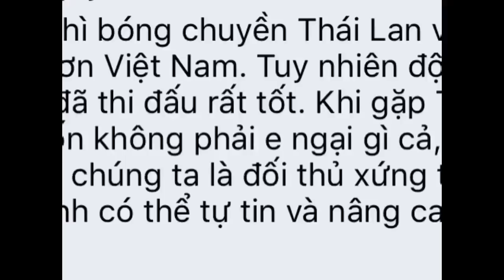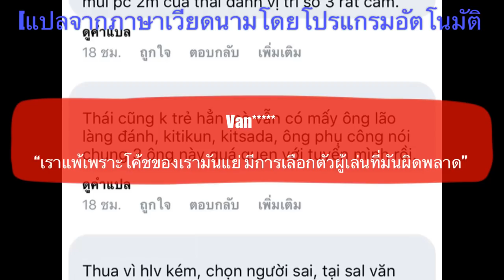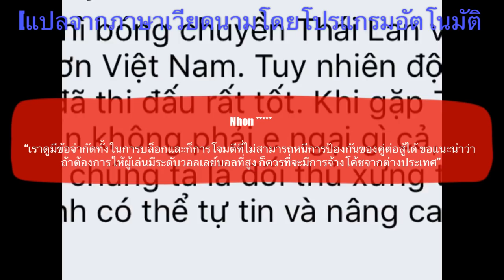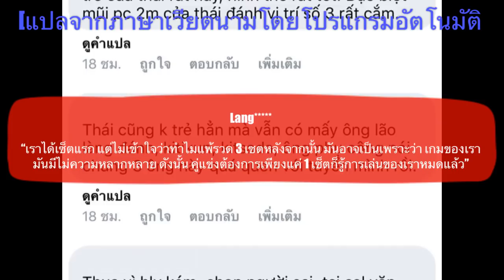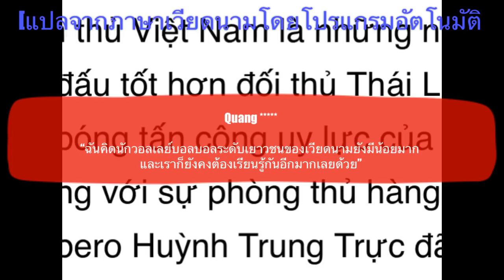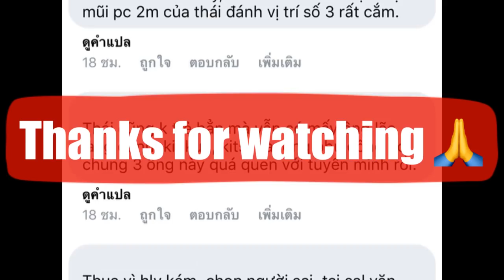คอมเมนท์ชาวเวียดนาม หลังทีมวอลเลย์บอลชายตกรอบแรกเอเชี่ยนเกมส์ หลังพ่ายให้กับทีมชาติไทย 3-1 เซต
สวัสดีครับเพื่อนๆ ทุกคน

ในคลิปนี้ก็จะเป็นเรื่องราวของทีมวอลเลย์บอลชายทีมชาติไทยชุดเอเชี่ยนเกมส์ที่มีเพื่อนๆหลายท่านได้ถามถึงกันเข้ามา หลังจากที่ทีมชายของเราสามารถพลิกกลับมาชนะเวียดนามไปได้ใน 3-1 เซต ด้วยสกอร์ 19-25, 25-21, 25-21 และ 25-21 หลังจากที่พลาดท่าแพ้ไปก่อนในเซตแรก

ซึ่งจากผลการแข่งขันในรูปแบบนี้ แฟนลูกยางชาวเวียดนามเขาจะมีมุมองอย่างไรกันบ้าง เดี๋ยวลองไปฟังกันดูจากคอมเมนท์บางส่วนของพวกเขาที่ผมได้รวบรวมมาฝากกันได้เลยครับ

ข้อมูลในการแปลมาจากคอมเมนท์ในแฟนเพจต่างๆของแฟนฟุตบอลชาวเวียดนามและก็เวบไซตท์ข่าวอย่าง ซิงดอทวีเอ็น นะครับ โดยจากภาษาเวียดนามด้วยโปรแกรมแปลภาษาอัตโนมัติ ดังนั้น ผลลัพธ์ที่ได้อาจมีความผิดเพี้ยน ไม่ตรงตามที่เจ้าของภาษาต้องการสื่อแบบร้อยเปอร์เซ็นต์นะครับ ขอบคุณครับ